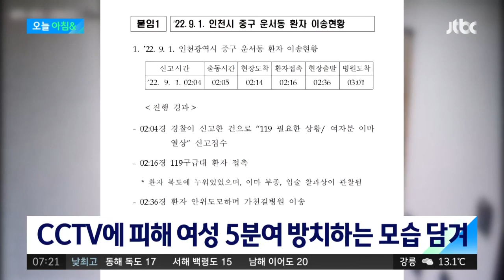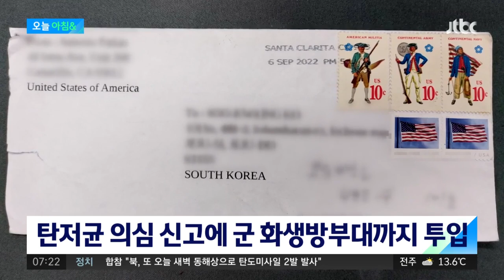인천서 30대 여성 폭행당해…경찰, 5분 넘게 방치 / JTBC 아침&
최근 인천의 한 오피스텔에서 30대 여성이 20대 남성 2명에게 폭행당하는 일이 벌어졌습니다. 그런데 현장에 출동한 경찰이 쓰러진 여성을 5분 넘게 방치하고도 국회에는 이와는 다른 출동 기록을 제출한 것으로 드러났습니다.